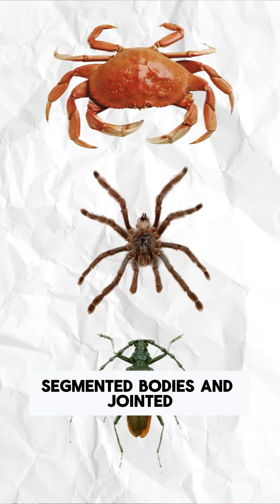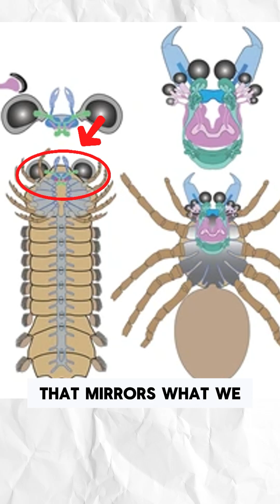This Tiny Fossil Changed Everything About Spiders!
So spiders are some of the ultimate land predators.
But what if the part that makes spiders so widespread and dominating, the brain, didn't evolve on land?